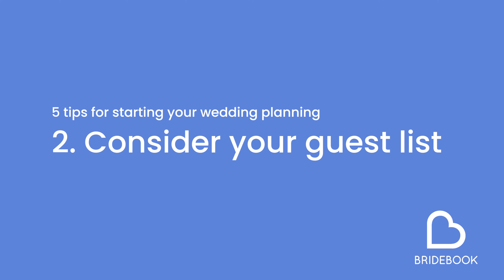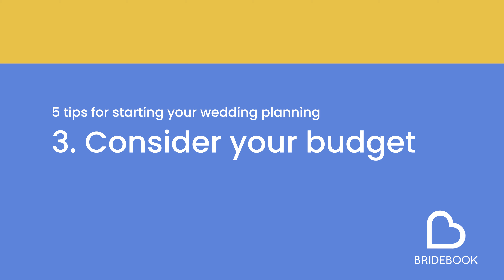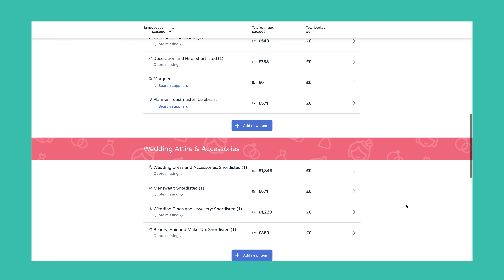How to Kickstart Your Wedding Planning in 5 Steps | Expert Tips on Budgets, Venues & More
Are you a bride- or groom-to-be wondering how to kickstart your wedding planning? In this video, Bridebook founder (and qualified wedding planner!) Hamish Shephard breaks down your wedding organisation into 5 easy steps. From creating your wedding budget through to choosing your wedding venue, these expert wedding tips will help you know how to start planning your wedding, blitz through your wedding to do list and keep you stress-free!

👋 Psst! Download the *free* Bridebook app for your personalised wedding planning checklist, wedding budget breakdown and guest list manager

⏰ Timestamps:
00:34 Step 1. Celebrate!
00:56 Step 2. Consider your wedding guest list
01:51 Step 3. Create a wedding budget breakdown
02:10 Step 4. Choose your wedding date
02:46 Step 5. Find your wedding venue

💙 About Bridebook:
Bridebook is the world’s #1 wedding planning app, used by over 70% of UK couples. We believe wedding planning should be as fun as the day itself, so say goodbye to spreadsheets and stay on track with our state-of-the-art wedding planning toolkit.

⭐️ Ready to start planning?